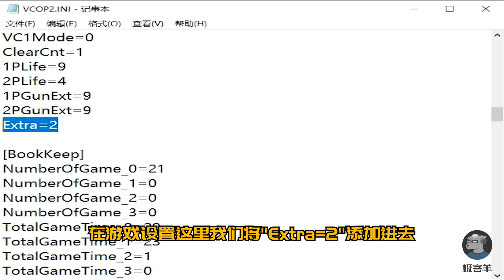【羊羊君彩蛋】盘点25年前超火游戏《VR特警2》里的彩蛋、秘密和细节！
一句“Somebody help me”留在羊羊君脑海里25年，经典的《VR特警2》作为羊羊君童年最美好的回忆之一，在2019年的现在玩起来依然可圈可点～今天羊羊君带大家一起来盘点25年前街机热门游戏《VR特警2》里都有哪些彩蛋、秘密和细节！

虽然这个老游戏隐藏内容不多，视频时长较短，还请大家多多包涵～
最近喉咙不是很舒服（可能在汕头吃太多上火之物）声音沙哑还请大家多多包涵～

♫♫音乐（BGM）♫♫
① Virtua Cop 2 Model 2 BGM Loop - Attract Mode Music

★☆隐藏武器列表★☆
第一关
珠宝店里的相框 - 获取机关枪
公寓前的垃圾箱 - 获取步枪
公寓里的坏蛋 - 获取生命奖励
建筑工地里的垃圾箱 - 或者自动步枪
建筑工地的木箱 - 获取机关枪

第二关
大堂二楼电脑 - 获取玛格南左轮手枪
邮轮入口附近的坏人 - 获取生命奖励
控制室里的监视器右手边 - 获取猎枪
左手边萨拉画像的屋子里坏人 - 获取自动步枪

第三关
火车进站后出现的坏人 - 机关枪
三柱门的坏蛋(右路) - 或者自动步枪
地下停车场的坏蛋 - 机关枪
基地控制室的坏蛋 - 获取猎枪
坏人在控制室的背景中奔跑 - 获取生命奖励
控制室门前吸顶灯 - 机关枪